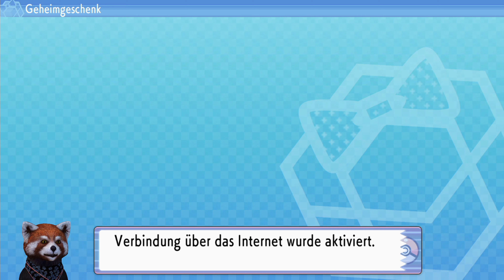Pokémon Leuchtende Perle #9 In den Untergrund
Pokemon Leuchtende Perle Let's Play Deutsch auf Nintendo Switch.

Eine Geschichte in neuem Glanz mit Pokémon Leuchtende Perle. Brich zu einem Abenteuer in der Sinnoh-Region auf und enthülle das Geheimnis der Pläne von Team Galaktik.
Die Sinnoh Landschaft erstreckt sich rund um den gewaltigen Kraterberg.
Die Reise beginnt, als ein Professor dich damit beauftragt, durch die Sinnoh-Region zu reisen und die Pokédex Enzyklopädie aller Pokémon zu erstellen.
Sei jedoch auf der Hut, das Team Galaktik bereitet dir dabei Schwierigkeiten. Was führen diese Handlanger im Schilde?

Datum der Erstveröffentlichung: 19. November 2021
Modus: Mehrspieler
Engine: Unity
Entwickler: ILCA, ILCA, Inc.
Herausgeber: Nintendo, The Pokémon Company
Plattform: Nintendo Switch
Genres: Computer-Rollenspiel, Adventure